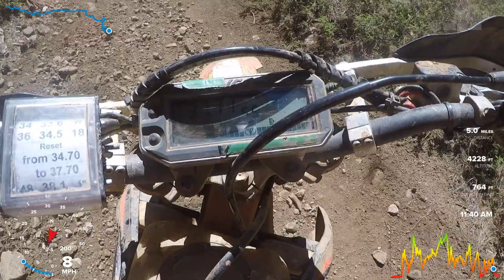49er Family Enduro